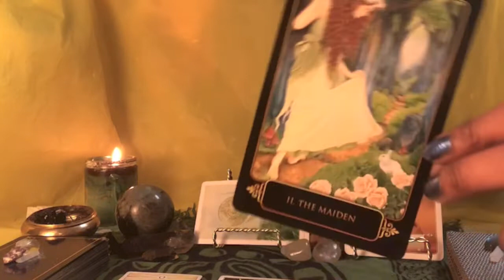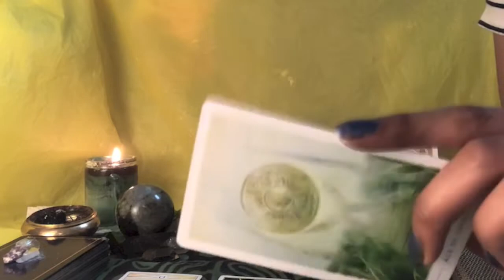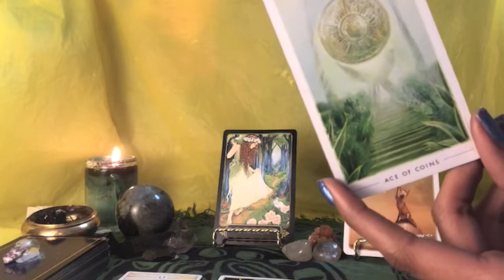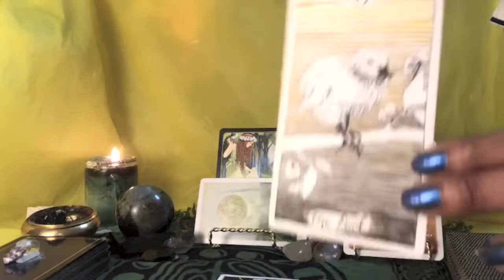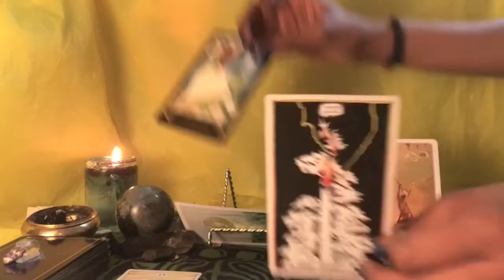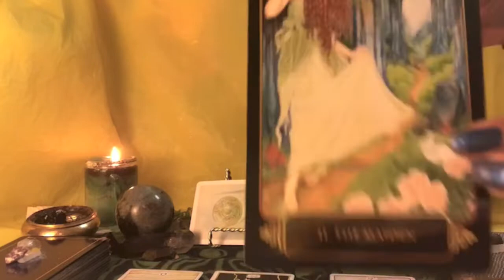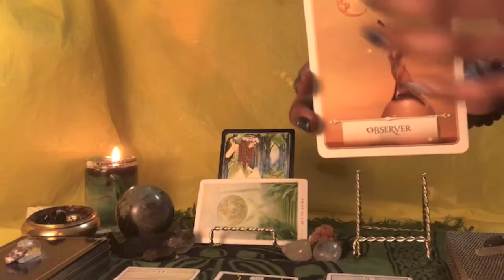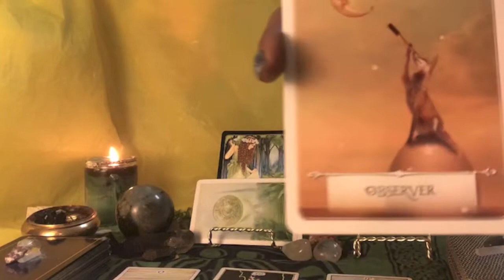🥳 2019 VIRGO ♍ TAROT FORECAST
We hit the ground running with 2019! Watch my video to see what;s in store for you at home, in the workplace, and in love.

The decks used in this video are:

Dreams of Gaia Tarot
The Wild Unknown Tarot
The Fountain Tarot
Wisdom of the Oracle